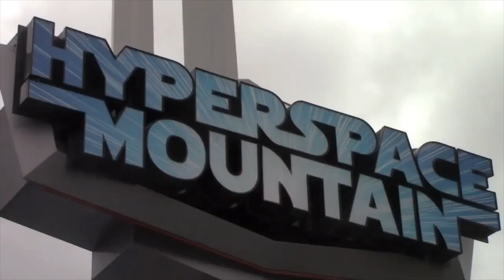Hyperspace Mountain at Disneyland